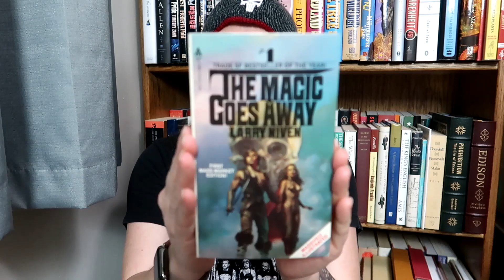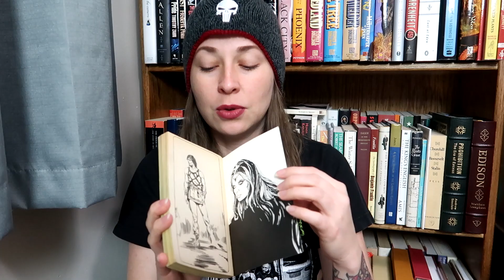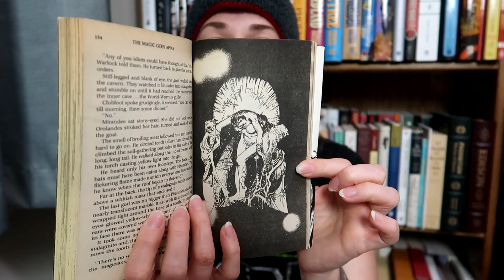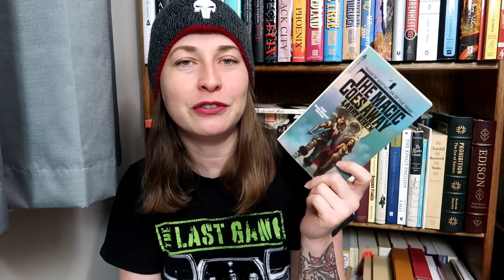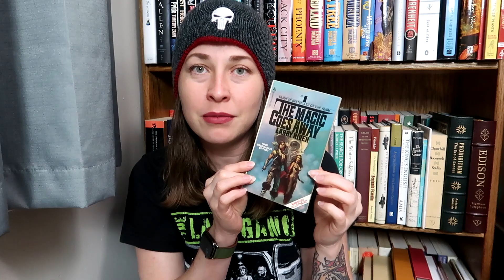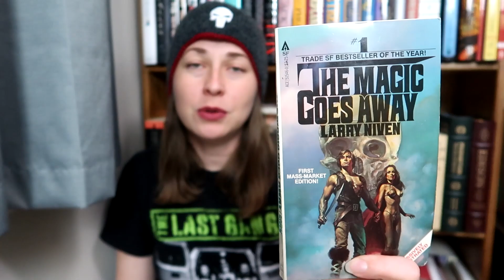Nobody Puts Mirandee in a Corner! - The Magic Goes Away by Larry Niven | Books without Barcodes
Were these illustrated novellas cool?  YES!  But, there is a reason these didn't catch on.

HeroineB0B
1490-5A Quarterpath Road
PMB 129